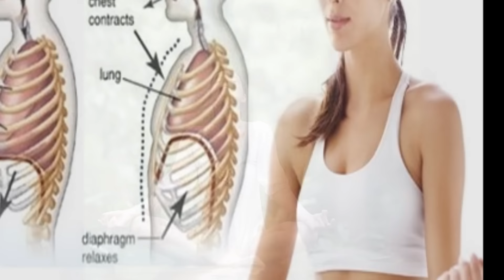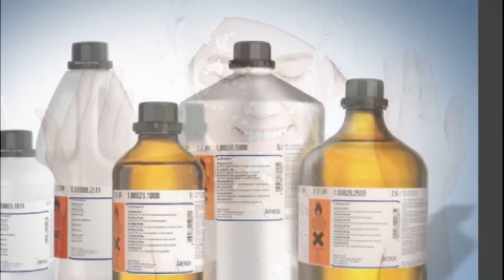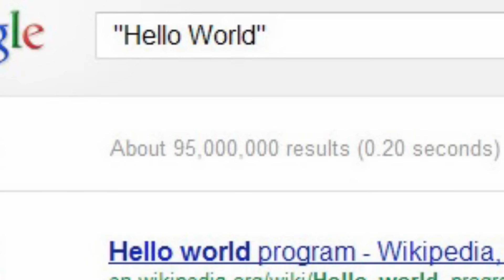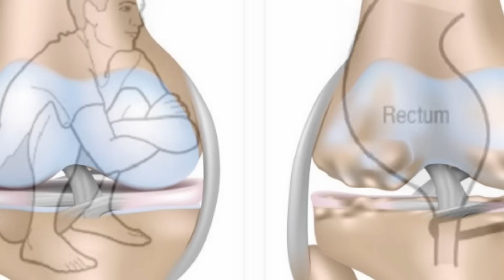7 Thói quen Xấu hàng ngày CẦN TRÁNH | Mẹo vặt cuộc sống | Ơ Rê Ca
7 Thói quen Xấu hàng ngày CẦN TRÁNH

Thói quen những hành động mà chúng ta làm thường ngày một cách vô thức. Tại sao ngủ dậy các bạn lại đi rửa mặt và đánh răng. Vì nó là thói quen được  diễn ra hàng ngày. Có những thói quen tốt giúp chúng ta đơn giản cuộc sống. Cũng có việc chúng ta biết là không tốt nhưng do nó là thói quen nên chúng ta lại không thể dễ dàng từ bỏ được. Hôm nay “Ơ Rê Ca” sẽ cùng các bạn tìm hiểu bảy thói quen mà hiển nhiên ai cũng biết nhưng rất nhiều người lại không làm đúng. Các bạn hãy xem mình có mắc phải những thói quen này không nhé:

Một: Thói quen thở. Tất nhiên không phải là chúng ta thở không đúng mà là chúng ta thởi chưa hiệu quả. Các bạn hãy tập thở theo cách này để nâng cao sức khỏe cho mình. Nếu rất khó để duy trì thì ít nhất các bạn cũng nên thinh thoảng thực hiện vài lần. Việc hít thật sâu cho không khí vào đầy bụng sẽ giúp cho phổi chứa tối đa lượng không khí. Trong khi thở bình thường thì chỉ phần trên của phổi được lấp không khí. Sau khi hít sâu các bạn thở ra từ từ bằng miệng. Việc thởi này cũng giúp cho các bạn bình tĩnh hơn môi khi gặp chuyện lo lắng căng thẳng. Các bạn hãy thử thực hiện và cảm nhận nhé.

Hai: Rất nhiều người có thói quen đánh răng ngay sau khi ăn. Một mặt các bạn làm thế là đúng vì đánh răng ngay sau khi ắn sẽ giúp loại bỏ những mẩu thức ăn thừa còn xót lại trong miệng và kẽ răng. Nhưng nếu trong bữa ăn các bạn có uống nước cam hoặc ăn những loại thực phẩm chua hay uống những đồ uống có tính axit thì việc đánh răng ngay sau khi ăn lại gây ra những tổn hại cho răng. Bởi vì những thức anh chua có chứa axit sẽ phản ứng với men răng làm mem răng mềm đi. Nếu các bạn đánh răng ngay sau khi ăn sẽ rất dễ làm tổn thương men răng. Thay vào đó nếu trong bữa ăn có các đồ chua các bạn nên đánh răng trước khi ăn sáng. Sau khi ăn chỉ cần xúc miệng qua với nước muối để đảm bảo vệ sinh.

Ba: Các bạn có bao giờ tự hỏi chân của bàn phím máy tính dùng để làm gì không. Thực ra nó được thiết kế ra không phải để cho các bạn dễ gõ hơn mà là để giúp cho việc nhìn bàn phím một cách dễ dàng hơn. Nhưng nhiều người vẫn để chân bàn phím trong khi gõ. Nếu các bạn có khả năng gõ không cần nhìn bàn phím thì các bạn nên bỏ chân bàn phím đi . Khi không dùng chân bàn phím,  cổ tay của chúng ta sẽ ở tư thế tự nhiên hơn do đó việc gõ bàn phím sẽ dễ dàng hơn. Nếu không tin các bạn có thể thử ngay bây giờ để biết nhé. Khi cac bạn dựng chân bàn phím nên cổ tay sẽ không được thoải mái như khi không dùng chân bàn phím.

Các bạn xem thêm video để biết hết các thói quen xấu nhé

Trên đây là 7 thói quen hàng ngày mà rất nhiều người làm không đúng. Qua video này hi vọng ơ rê ca đã giúp các bạn làm cho cuộc sống trở nên đơn giản hơn. Nếu các bạn thấy video hay thì hãy chia sẻ tới bạn bè của mình để ủng hộ ơ rê ca nhé. Xin chào vào hẹn gặp lại các bạn.